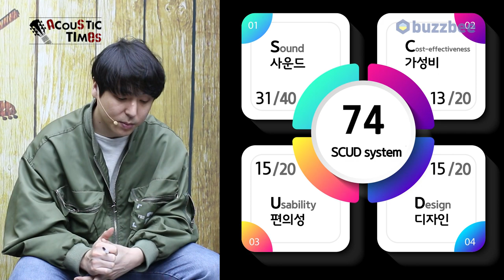[AcousticTimes 1248회] Gwood 어쿠스틱기타 Golden Age A.Custom OM Wenge/Adirondack HG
0:00 오프닝
7:08 스펙 (Spec)
7:56 사운드 테스트
11:48 시연
14:22 한줄평
15270 점수